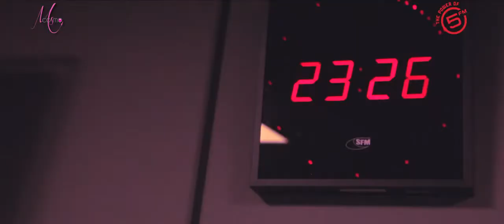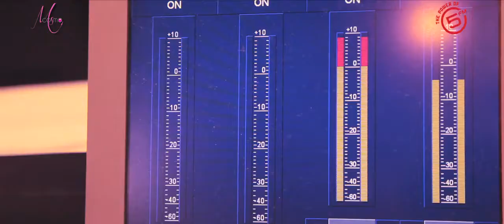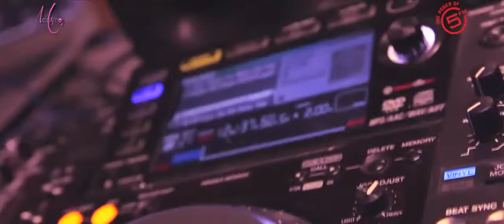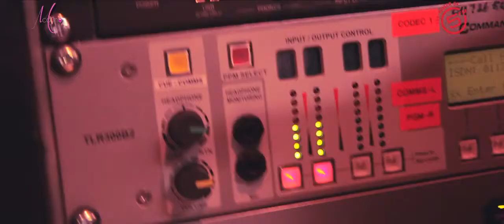The Stir Up | 5FM: DJ Zee Interview with Ms Cosmo